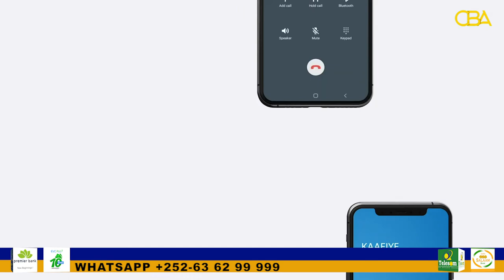Guddoomiyaha Aqalka Sare iyo Safiirka Qatar Ayaa kawada hadlay iskaashiga gurmadka abaarta